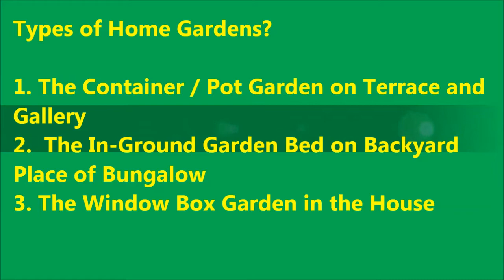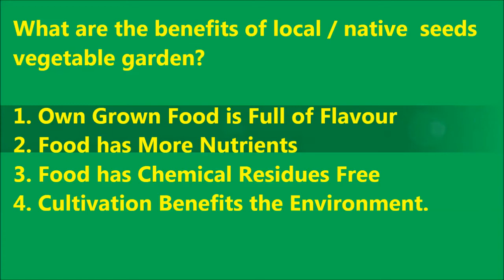Home Gardens | Terrace garden ideas | Gardening ideas for Home | Small garden | घर मकन सब्जी गार्डन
Local Deshi Seeds Demand Requirement Contact in comments please

What are the Benefits to the Environments ?

• Start With a Small Garden / Keep it small
• Grow What You Love
• Get Maximum Sun Exposure
• Soil / Media For Grow  is Everything
• Plants Need Moisture  and Not Water
• Control Weed
• Don’t Forget Feed to Plant

Success Being with Hard work. Happiness Beings with Good Health.